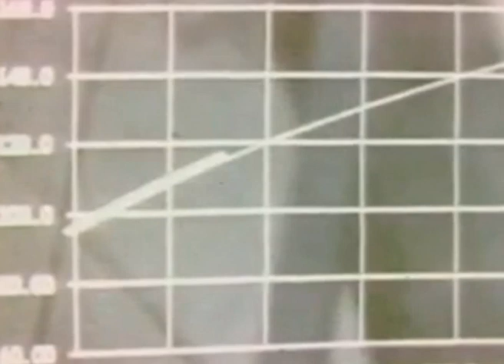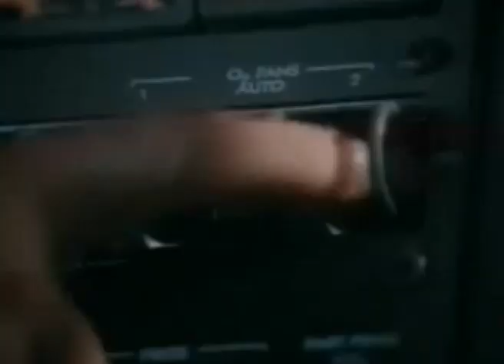APOLLO 13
Il dramma di Apollo 13, 11 Aprile 1970.